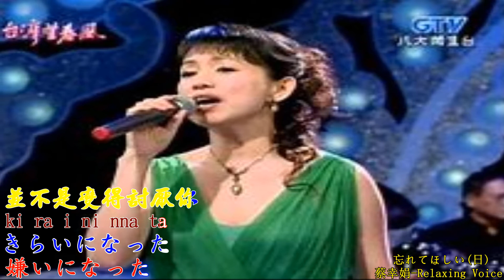420a 忘れてほしい日 原諒我吧心上人國 你我初戀時台 蔡幸娟 1920x1080 三語一體 revised 1920x1080 RLV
420a  忘れてほしい 日 原諒我吧心上人國 你我初戀時台 蔡幸娟 1920x1080 三語一體 revised 1920x1080 RLV